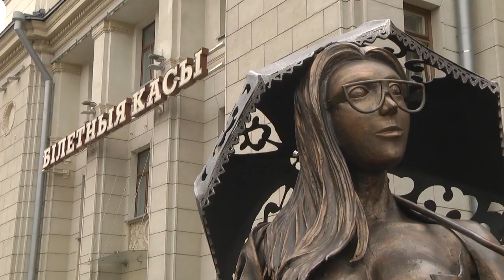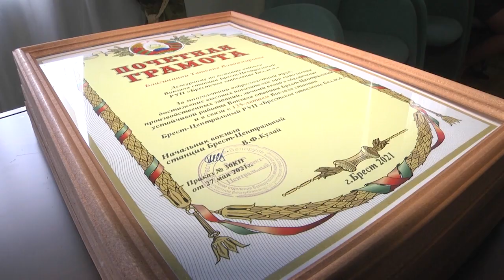2021-06-01 г. Брест. 135-летие Брестского железнодорожного вокзала. Новости на Буг-ТВ.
28 мая 1886 состоялось открытие Брестского железнодорожного вокзала, а это значит, что в этом году ему исполняется 135 лет. В то время грандиозное здание, больше похожее на средневековый замок возвели за три года по личному приказу императора Александра Второго. А его строительство обошлось в немалую сумму – более двух миллионов рублей золотом. За свою историю вокзал не раз был разрушен и восстановлен, мы можем видеть его после последней реконструкции в 2014 году. Как праздновали день рождения одного из самых знаковых мест нашего города узнаем из сюжета Людмилы Лагодич.